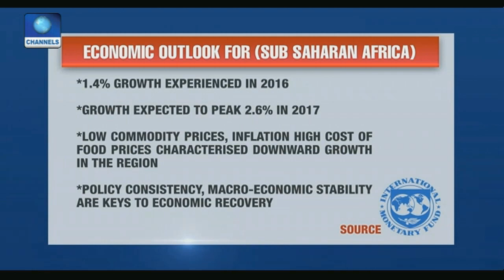IMF Proffers Solution To Nigeria's Economy Challenge